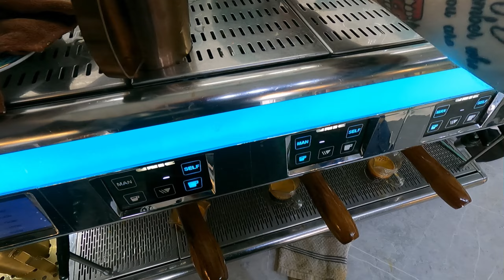Barista POV Vlog on stressful Sunday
ALL ALT MILKS, ALL THE TIME.
the weekends are actually dreadful HOWEVER atleast me and almond milk have been getting pretty intimate.

I practiced a lot of rose toppers today with varying results. I only recorded for about a hour so a few pours you can only catch on instagram at Cortado.Samuroo